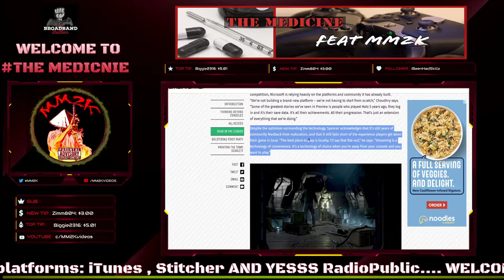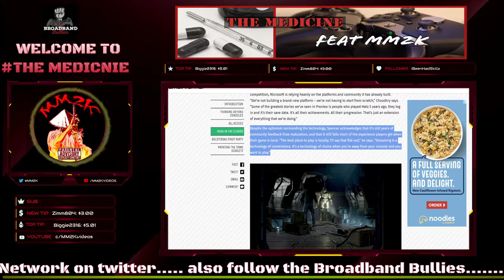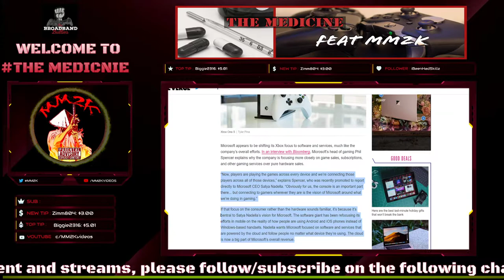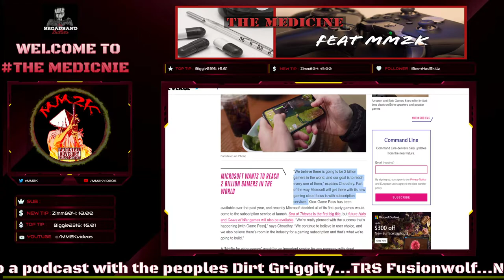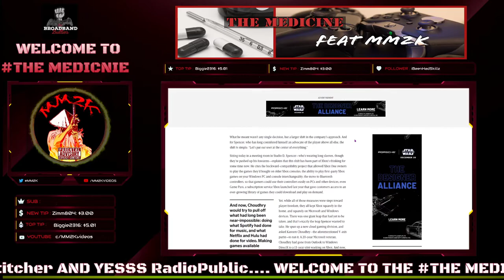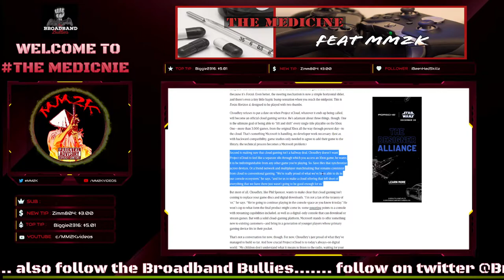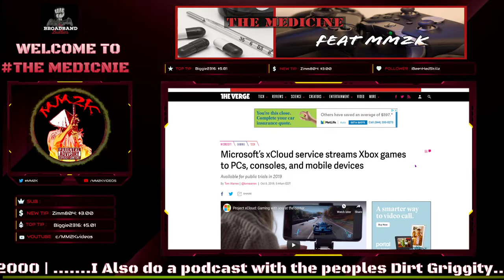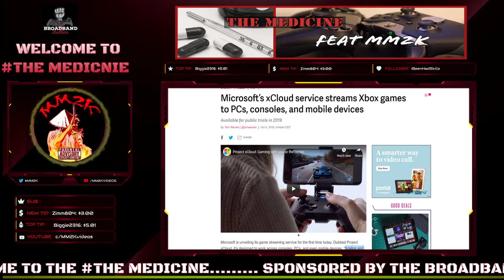PHIL SPENCER FLIP FLOPS ON CLOUD GAMING? | The Medicine!